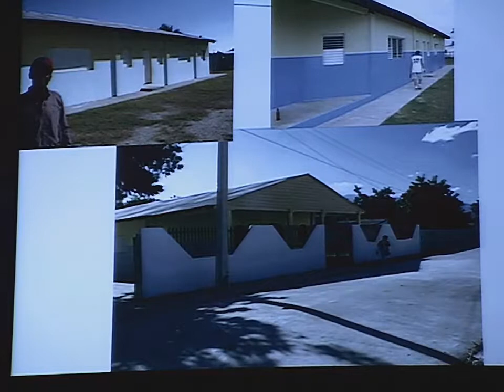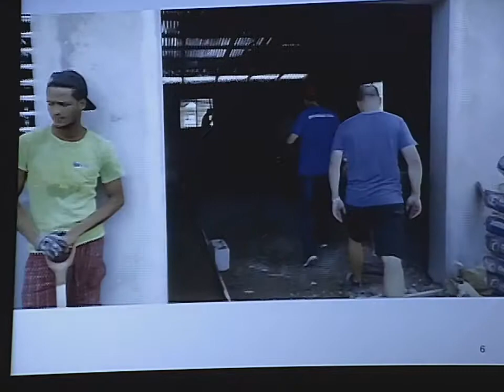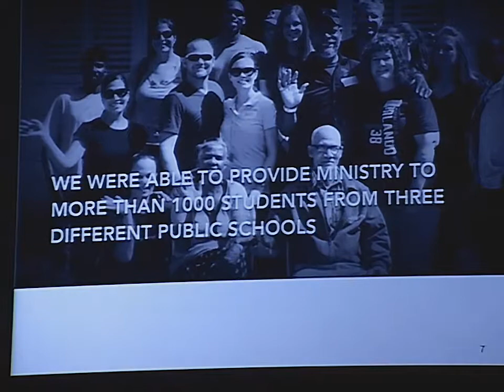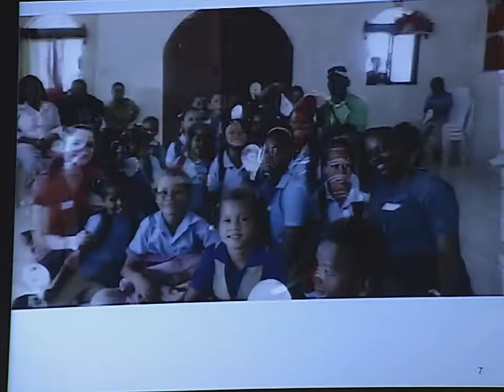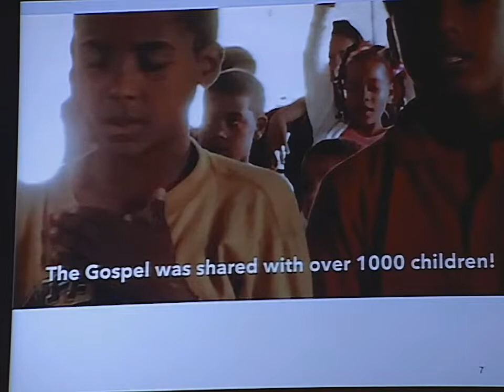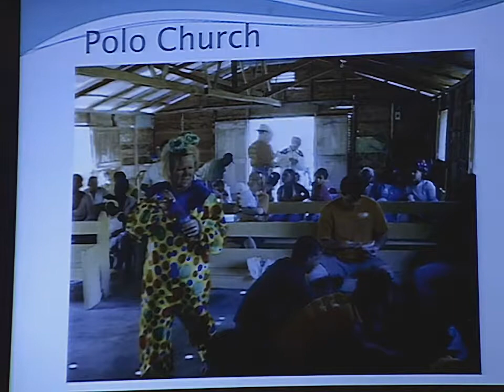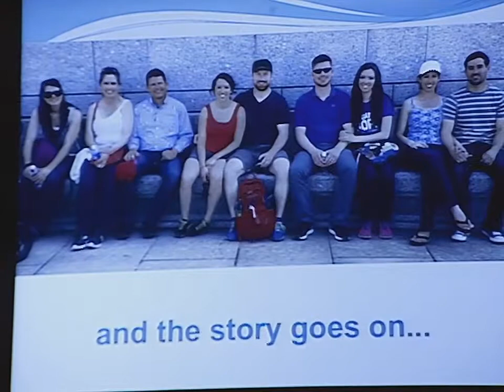Dominican Republic Missionary Update - Uriel and Rebecca Castrillon 1/28/2018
Joy Fellowship Worship Center

Visit Us:
1001 Perrymont Rd
Hopewell, VA 23860 USA